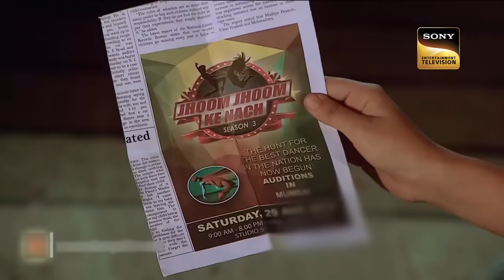Passion Of Two Young Dancers Takes An Innocent Life | Crime Patrol | Inspector Series | Full Episode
Two young dancers from Ghaziabad need money to secure their position in a dance competition. After contemplating all the ways, they decide to take their young student to Agra and push him down a cliff. They return back to blackmail his parents for money. How did their passion ruin an innocent life?

Passion Of Two Young Dancers Takes An Innocent Life! | Crime Patrol | Inspector Series